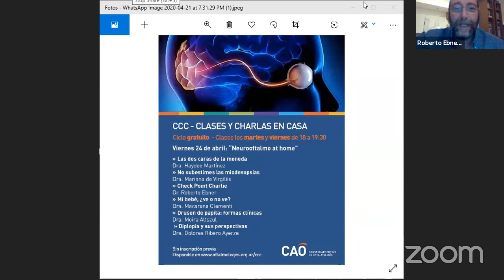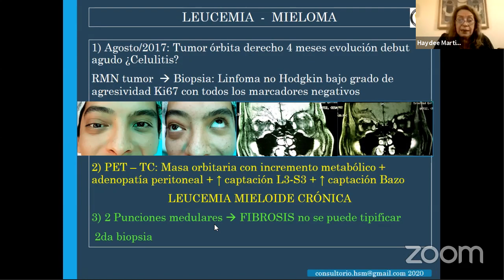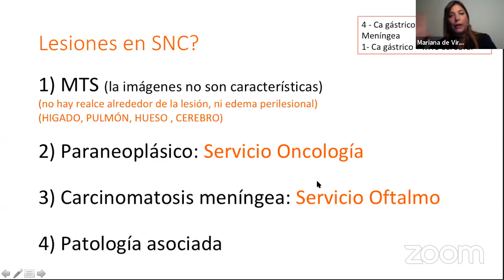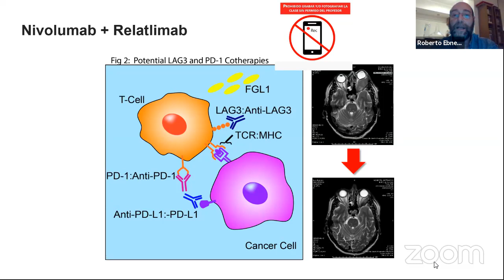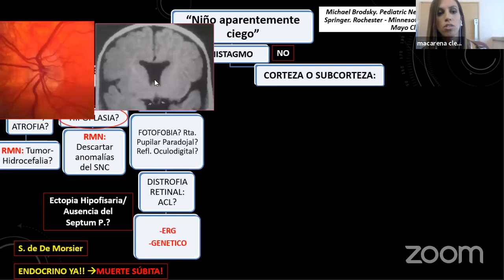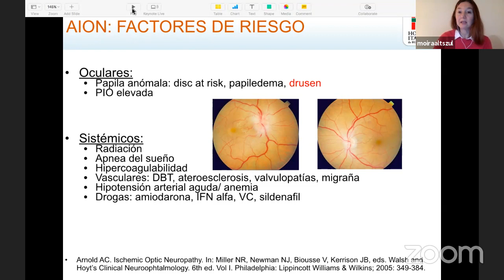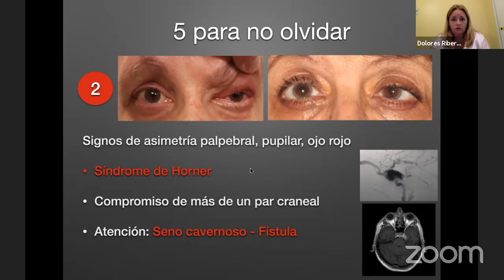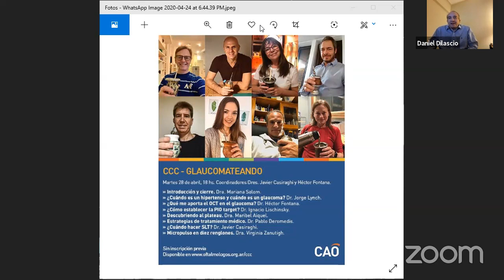CCC ::: Neurooftalmo at home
Clases y Charlas en Casa (CCC) es una de las propuestas del CAO para que puedas quedarte en tu casa y actualizarte en los temas más importantes de la especialidad durante la cuarentena. El séptimo encuentro de este ciclo será "Neurooftalmo at home" y se desarrollará el viernes 24 de abril, de 18 a 19:30 hs. de Argentina.

CCC cuenta con la dirección del Dr. Javier Casiraghi.

::: Programa científico :::

Coordinador: Dr. Roberto Ebner.

Temas:

-“Las dos caras de la moneda”, Dra. Haydee Martínez
-“No subestimes la miodesopsias”, Dra. Mariana de Virgiliis.
-“Check Point Charlie”, Dr. Roberto Ebner.
-“Mi bebe, ¿ve o no ve?”, Dra. Macarena Clementi.
-“Drusen de papila: formas clínicas”, Dra. Moira Altszul.
-“Diplopia y sus perspectivas”, Dra. Dolores Ribero Ayerza.